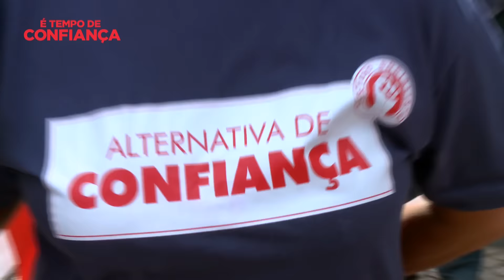Barreiro, Setúbal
No Barreiro, numa ação de contactos com a população, António Costa sentiu forte apoio popular.